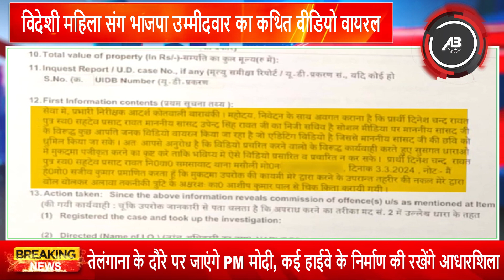विदेशी महिला संग इस भाजपा उम्मीदवार का कथित वीडियो वायरल, जवाब में क्या कहा?